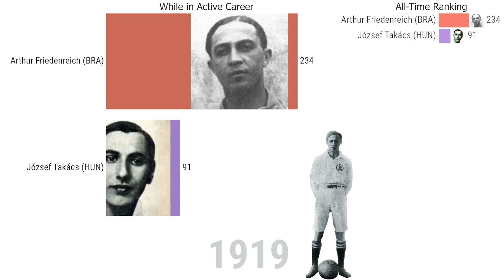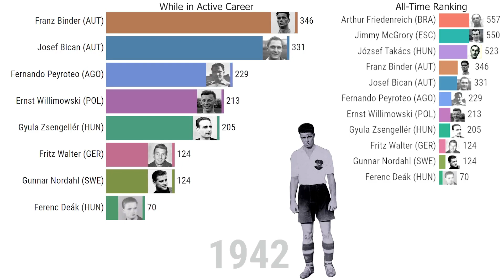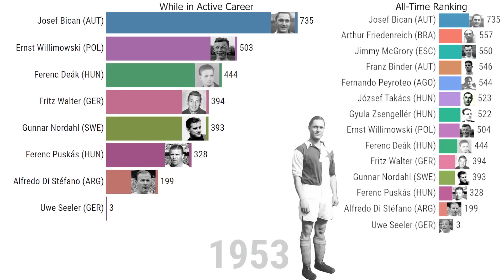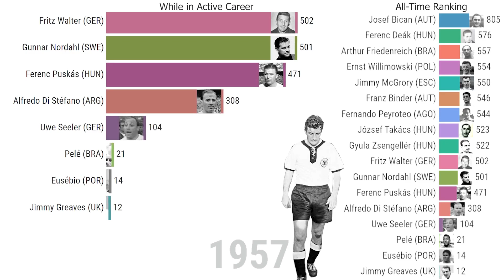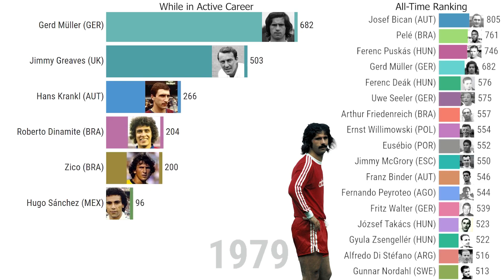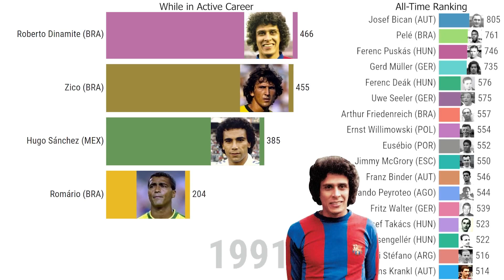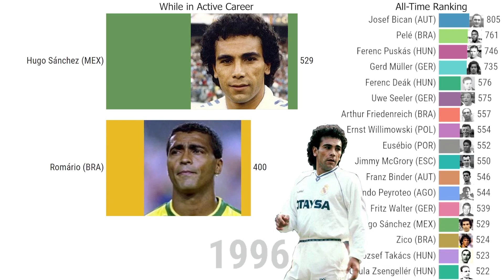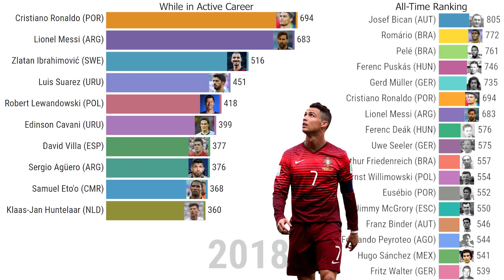Football's top scorers time lapse from 1917- 2023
Check out who has stood out to be the most prolific scorer in football history 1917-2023